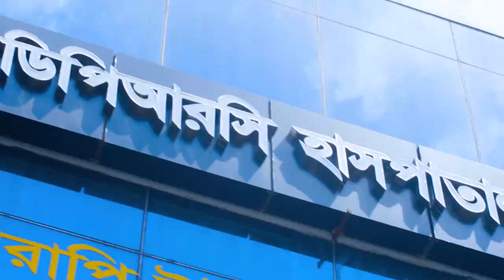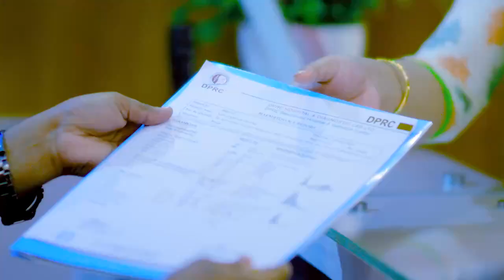ব্যথা ও ঝি ঝি ভাল হল | Pain, Paralysis, Stiffness Cure Treatment In Bangladesh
ব্যথা ও ঝি ঝি করা ভাল হল | Pain, Paralysis, Stiffness Cure Treatment In Bangladesh